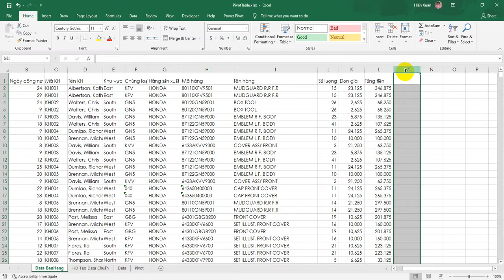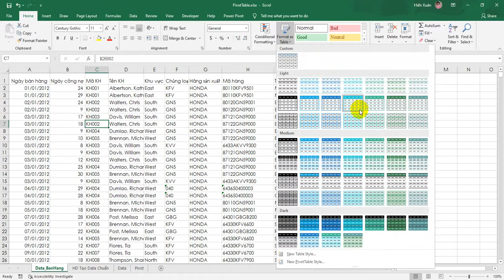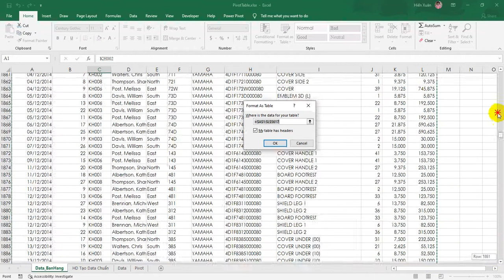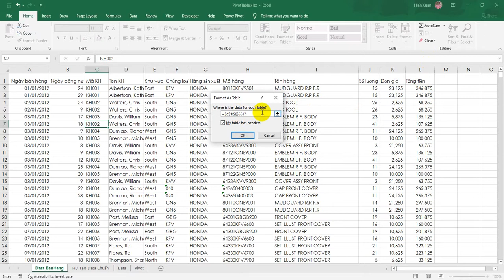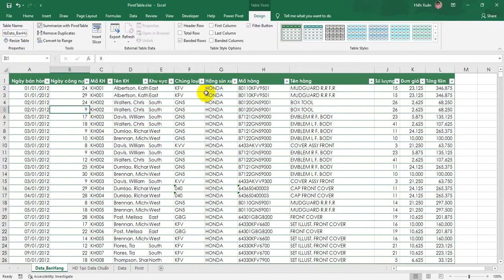Chuẩn hóa dữ liệu Excel với Format as Table